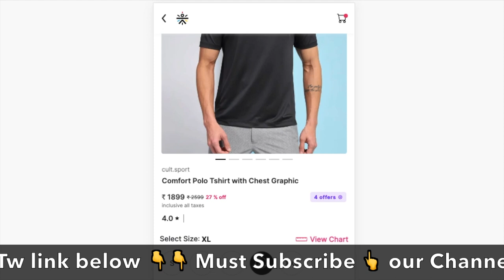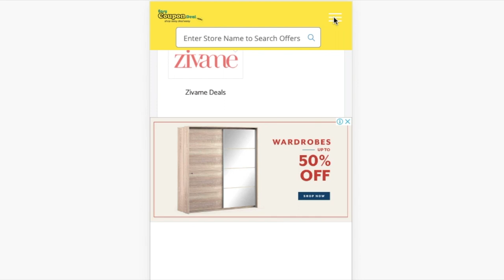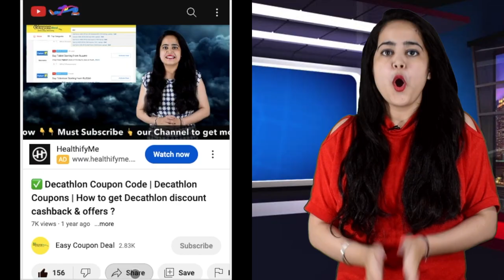✅Cultsports Coupon Code | Cultsports Coupons | Cultsports promo code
Cultsports Coupons
Cultsports Coupon codes
Cultsports Promo Code
Cultsports Upcoming Sale